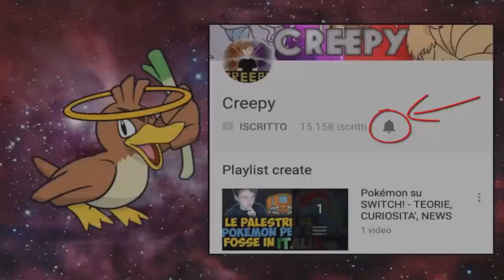MEW E MEWTWO NELLO STESSO EPISODIO? LO SHINY E'... - EXTREME CRAZYLOCKE POKEMON BIANCO 2 [EP.23]